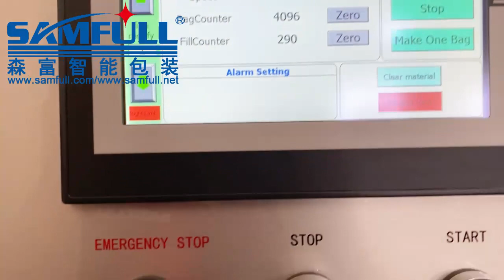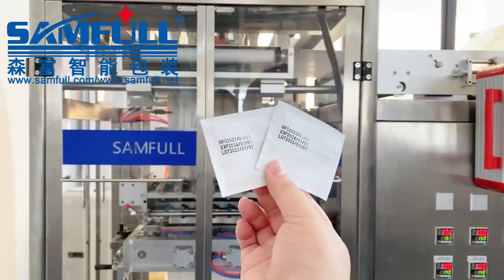Multilane pharmaceutical powder sachet packaging equipment, pharma sachet packaging equipment